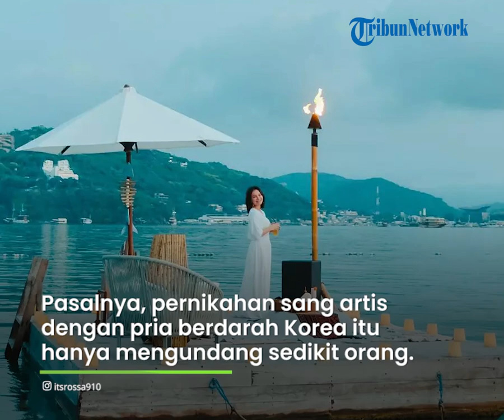Hadiri Akad Pernikahan Maudy Ayunda, Rossa Bocorkan Suasana Pernikahan sang Aktris: Gemes Banget!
TRIBUN-VIDEO.COM - Pernikahan Maudy Ayunda dengan Jesse Choi cukup membuat banyak pihak merasa terkejut.

Pasalnya, sang aktris jarang mengunggah momen kebersamaannya dengan sang suami yang berdarah Korea tersebut.